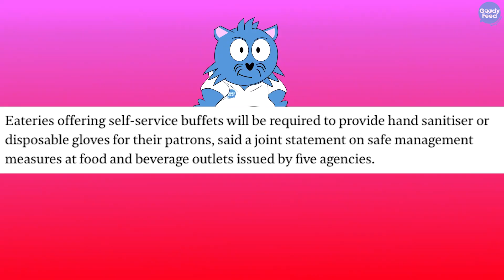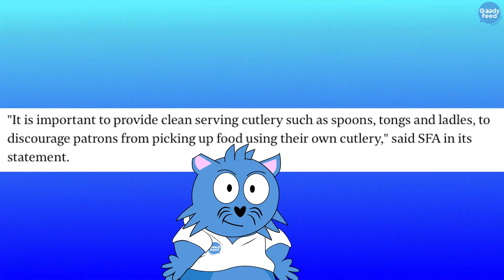Why Self-Serving Buffets Coming Back to S’pore is Important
Self-serving buffets are back from 30 April; here’s why it’s such a big thing.